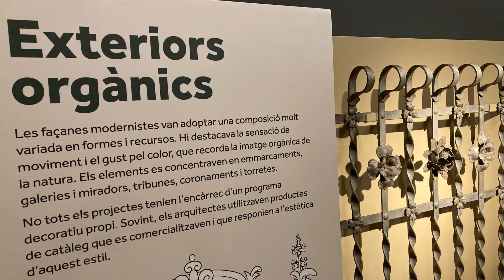4 El Modernisme i les flors - L'arquitectura, el jardí urbà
Video-visita comentada a l'exposició itinerant 'El Modernisme i les flors. De la natura a l'arquitectura', que s'ha mostrat al Museu Abelló del 5 nov 2020 fins al 24 gen 2021.
El Museu Abelló exhibeix una important col·lecció d'art modern (sobretot pintura i escultura catalana del s. XIX i fins els anys 70 del s. XX), fruit de la donació del pintor i col·leccionista de Mollet Joan Abelló. La Casa del Pintor mostra l’enorme col·lecció d’art, mobiliari, vidre, pintura, porcellana... que Abelló va atresorar al llarg dels anys. Hi tenen un paper destacat el Modernisme i l'avantguarda de Dau al Set.